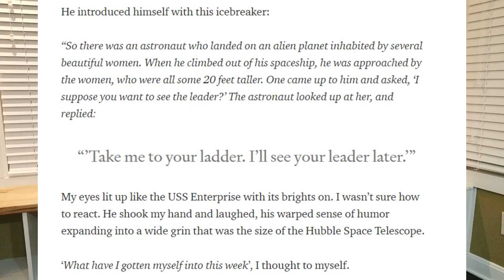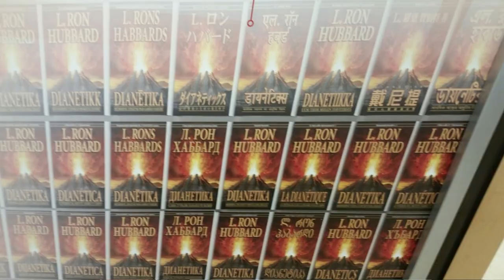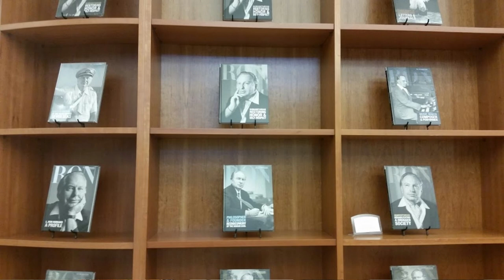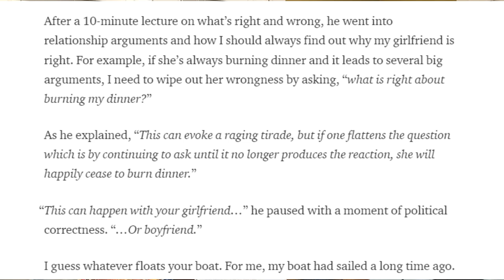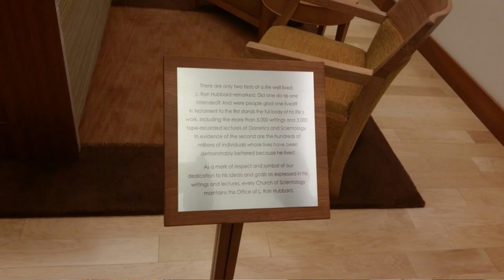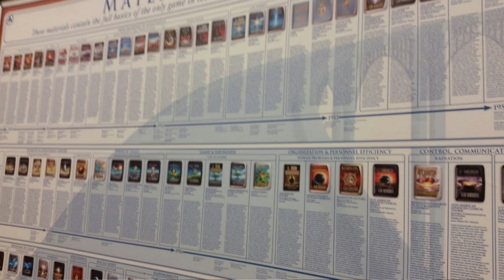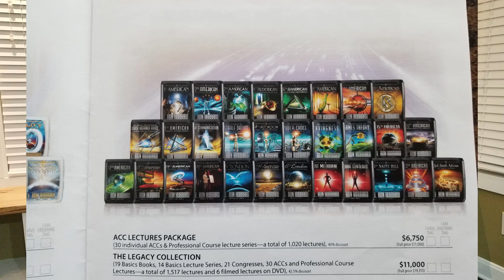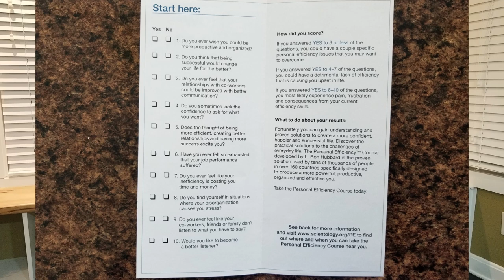🌋 That Time I Went to a Scientology Church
If there was ever a church that felt abducted by HBO documentaries and national news headlines, it's the Church of Scientology.  Founded by sci-fi writer, L. Ron Hubbard, many critics consider the church to be a celebrity-filled religion on the outer reaches of the spiritual Milky Way.

When David Boice was writing 52 Churches in 52 Weeks, BY FAR, the top requested church visit from readers was Scientology.  In today's video, David presents an unfiltered account of walking off the street into a Scientology church and what he experienced during and after his visit.

▶️ Timestamps:
0:00 Introduction
3:04 Signing In and Waiting Room
7:40 Chaplain's Alien Icebreaker
10:15 Visitor's Center Tour
14:35 Scientology Church Service
18:39 Presentation of L. Ron Hubbard
22:10 Library and Order Form
24:30 DVDs and Mailer
28:05 Wrap-Up

📷 All pictures used in this video were photographed by David Boice